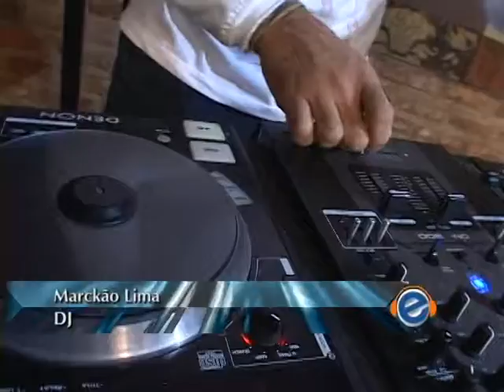Fuzuê na TV 20-12-2009 Festa de 1 Ano do Fuzuê na Nuth da Barra.mpg